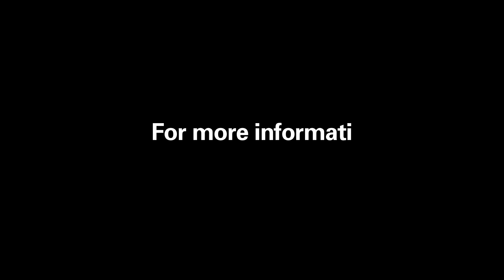Why get a engineering master's degree?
Masters Degree Programs in Agricultural and Biosystems Engineering